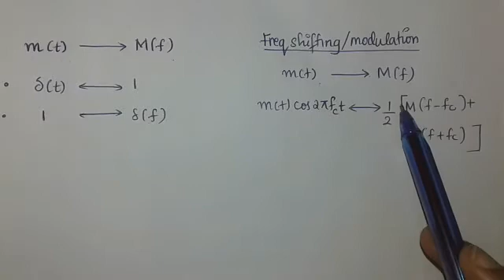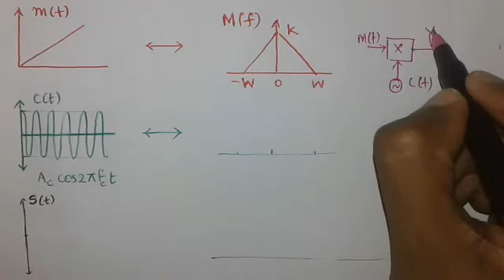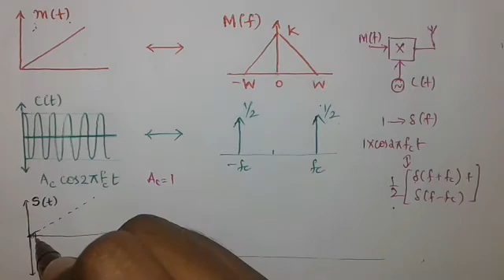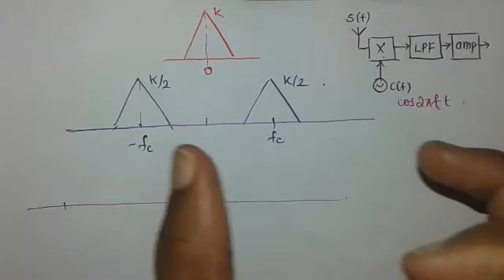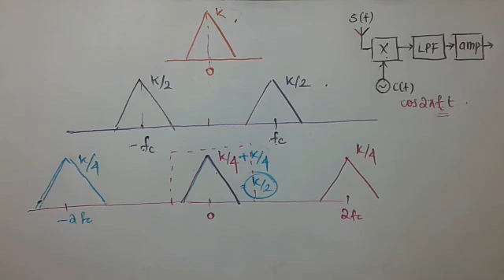CONCEPT OF MODULATION & DEMODULATION (In Malayalam - English)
CONTENTS

* Review of Fourier Transform.
* Modulation at transmitter in time and frequency domain.
* Demodulation at receiver in time and frequency domain.